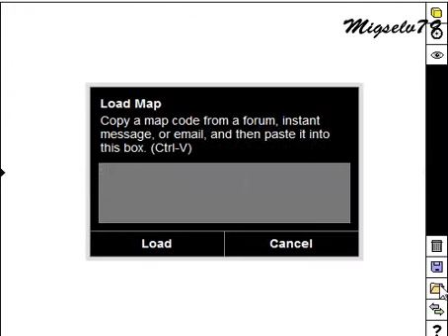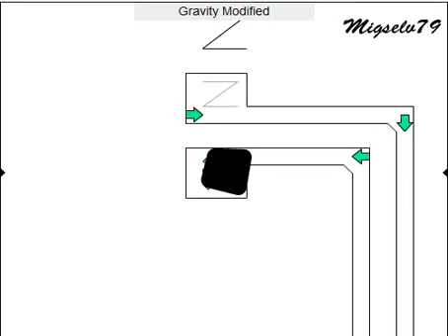Free rider 2 harstyle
comment for this code